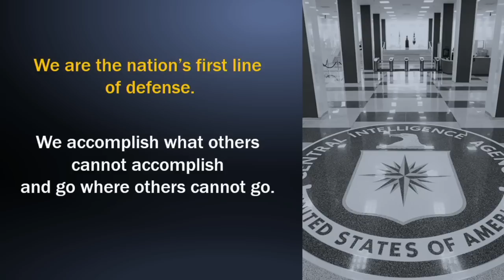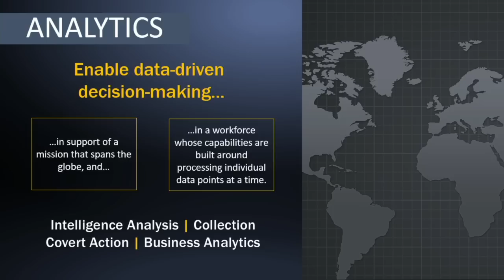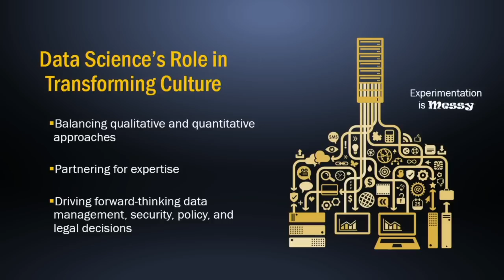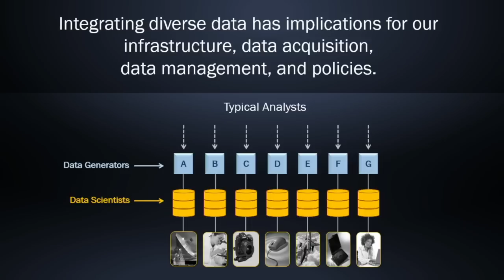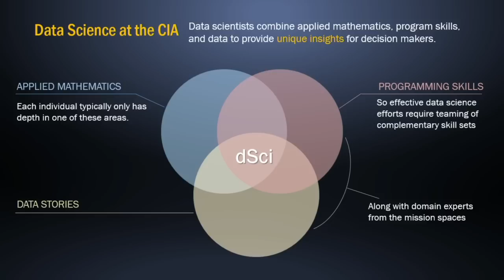The CIA's Chief Information Officer Doug Wolfe Keynote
Doug Wolfe is the CIA's Chief Information Officer's keynote at Strata Hadoop presents how the CIA provides advanced state-of-the-art analytics and produce intelligence.